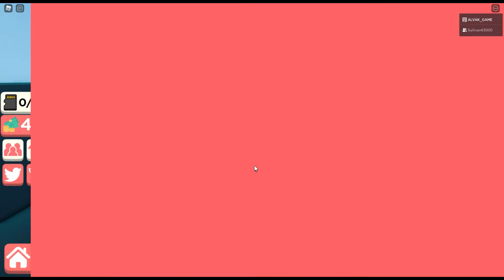JE DEVIENS YOUTUBEUR DANS ROBLOX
Hey les amis aujourd'hui , nouvelle vidéo sur Roblox 😀
Aujourd’hui on commence avec 0 abonné et petit à petit on va en avoir des milliers 😉